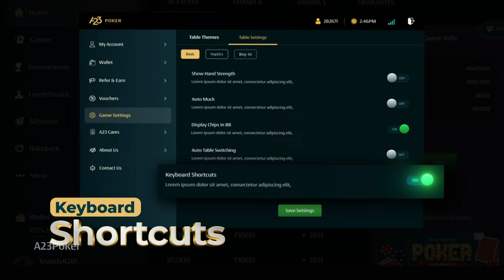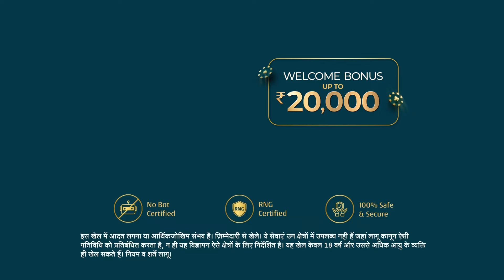A23 Poker is now available on Desktop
Experience bigger, better poker on your PC or laptop and explore exclusive features tailored just for you 🔥